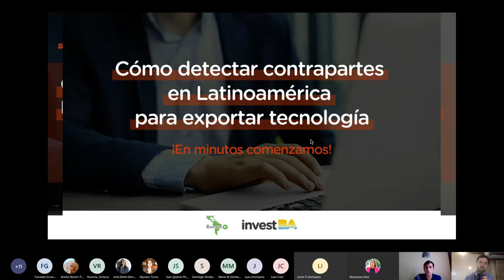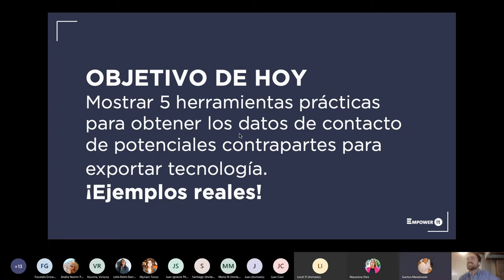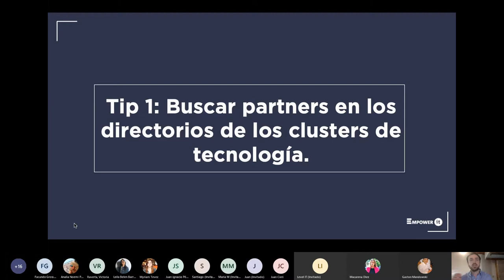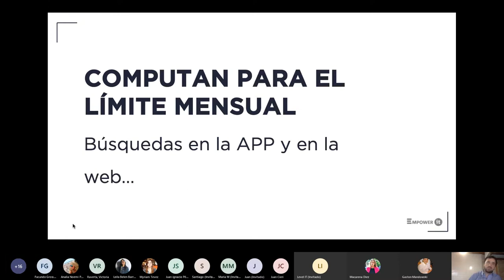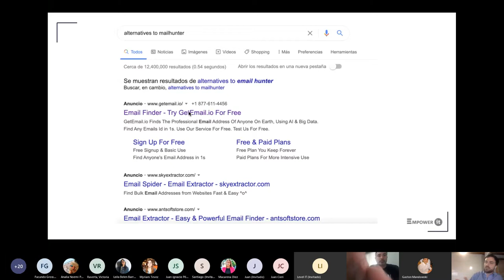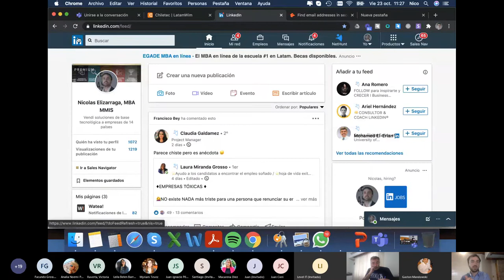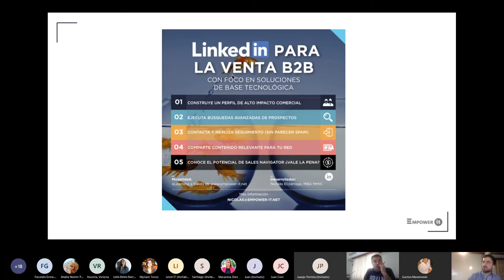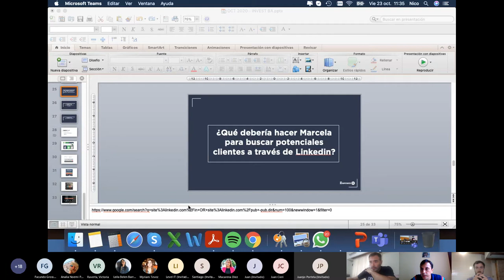Capacitación virtual | Cómo detectar contrapartes en Latinoamérica para exportar tecnología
En esta capacitación virtual, Nicolás Elizarraga nos cuenta cómo detectar potenciales contrapartes en Latinoamérica para exportar tecnología. Si sos emprendedor o tenés una pyme de base tecnológica, no te pierdas esta formación.